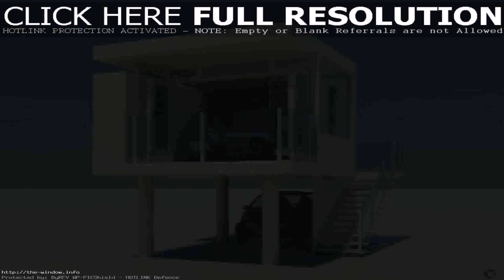Ultra Modern Small House Design